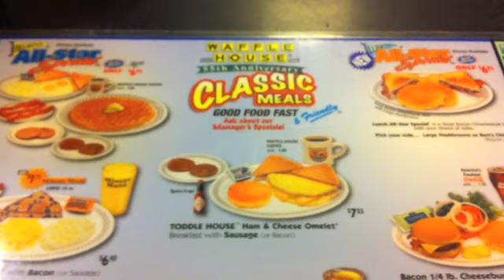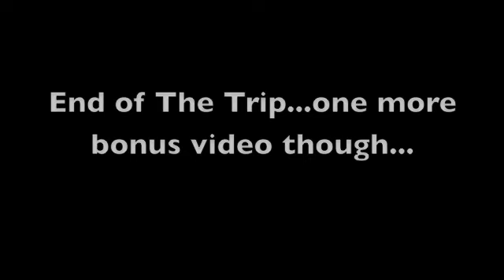PART 7 Road To Greatness...Ohio State Documentary (WAFFLE HOUSE & THE HOTEL)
HighRoyalty @m_dizz_ngc @youngslapz @ngcdetroit @mrdricejr @finisking and @the_real_indef after the show at Ohio State...couldnt get in the club